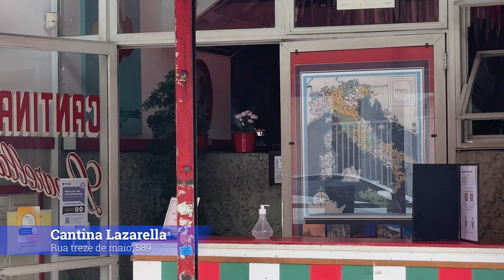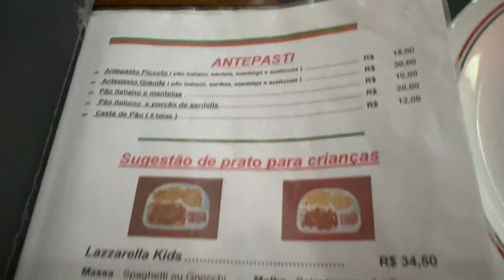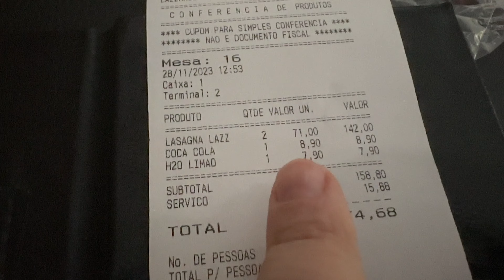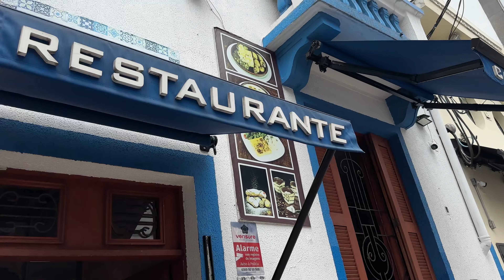Lazarella - Melhor Lasanha de SP? Cantina no bairro do Bexiga! #068 ‹ Rafa Neder ›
Fala pessoal,

Nesse video fui comer a minha lasanha preferida em São Paulo!

Get Italy by Jonathan Girling and over 1M + mainstream tracks ID: z7Jv5ZkgMEy

Get Birdbrain by Adam Drake, Liam Watson and over 1M + mainstream tracks ID: PVQv1L8lXrJ